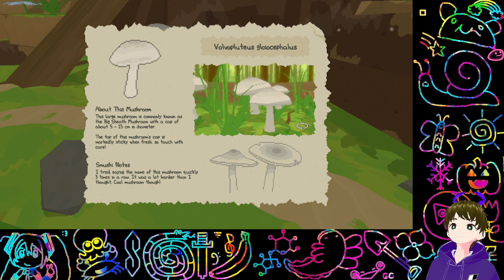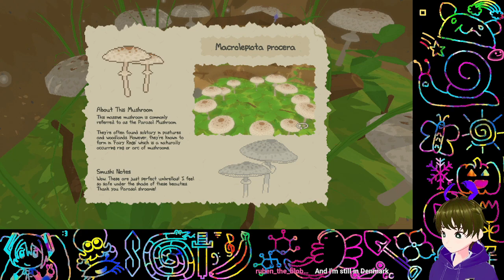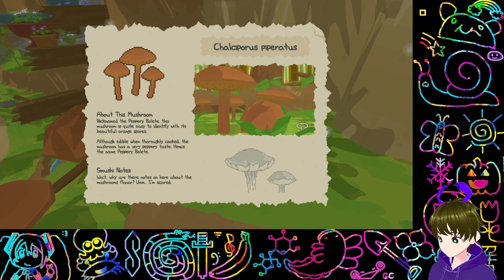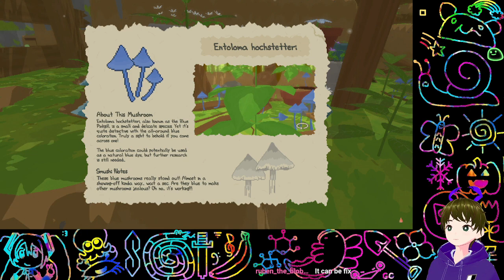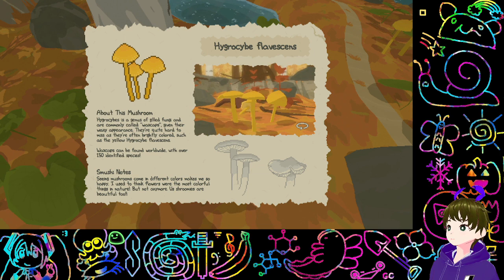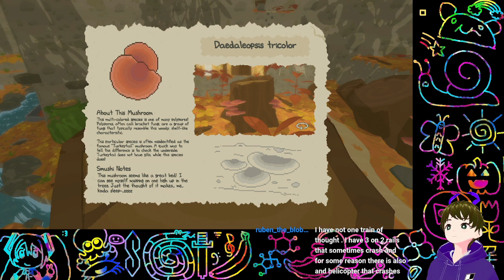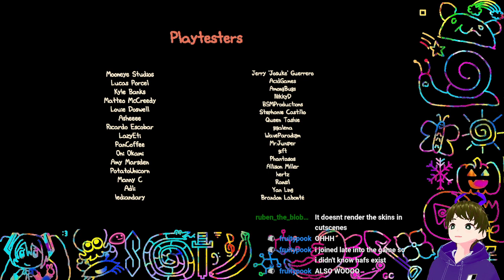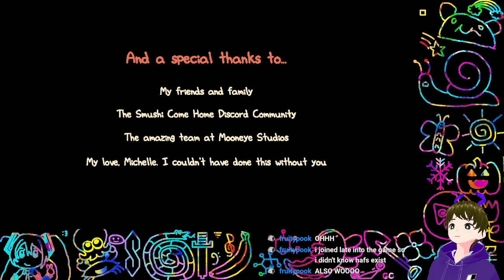Let's Play Smushi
Smushi is a game about a bunch of weird lil' guys just trying to get through the day, and my first zero-effort VOD upload for this channel!